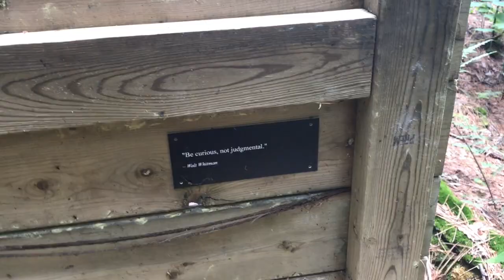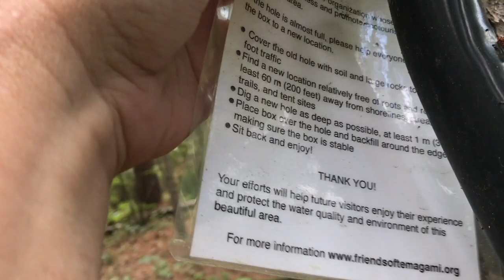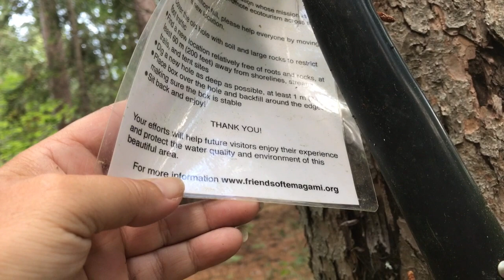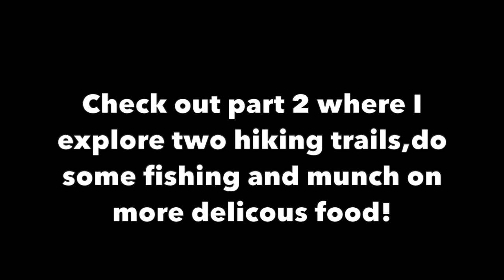Blueberry Backcountry - Solo Temagami Trip - Part 1 - Out of Fuel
The Temagami Canoe Festival was coming up and I wanted to go, but I also wanted to do a backcountry trip.  I checked my map and decided I could do both.  I would camp on a site close by on Blueberry Lake for 2 nights and then head out early on Sunday and spend the day at the Canoe Festival.  With only a small 455m portage into Blueberry, I was amazed at how secluded I felt.  Only doing one portage, also allowed me to bring in some tastier/heavier food and explore the area, doing 2 hikes and getting a chance to finally do some fishing as well.  Hope you enjoy Part 1 of my Blueberry Backcountry trip in Temagami!

To Check out Friends of Temagami and see all the amazing things they do,

To find out more information about my H2O solo 14'6" pro light canoe

To check out LoveTheBackcountry where you will find the headliners I'm wearing and the shirts, along with many other styles, colors and fun sayings,